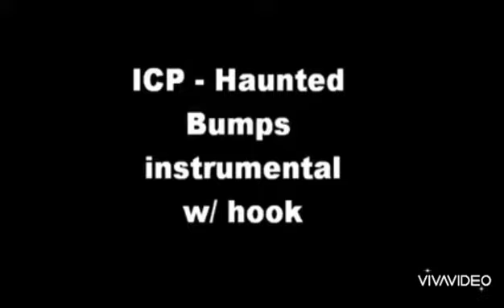Slaphappy Harland ft violent j "haunted bumps" 2023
wicked sh!tt